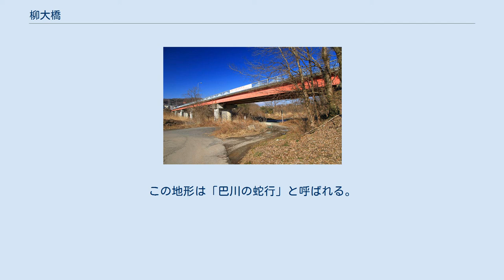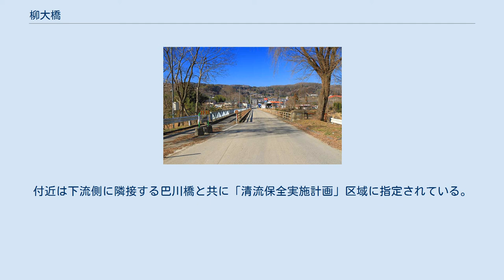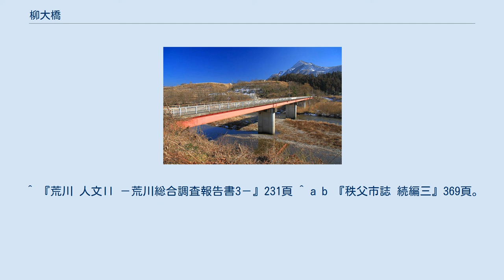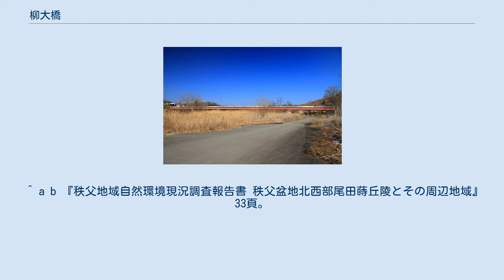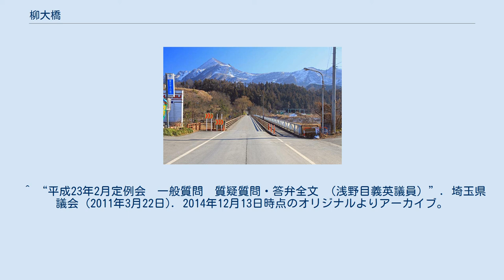柳大橋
柳大橋（2015年1月） 柳大橋（やなぎおおはし）は埼玉県秩父市上影森と同久那の間で荒川に架かる秩父市道幹線74号の道路橋である。
 本橋は荒川河口から128.0キロメートルの位置に架けられ、橋長160.1メートル、総幅員7.6メートル、有効幅員6.9メートル（内、歩道2.5メートル）の5径間の上路式プレートガーダー橋（単純鋼鈑桁橋）である。
歩道は柳大橋側道橋として上流側のみに設置されている。
高欄は鉄製で橋の両側の他、車道と歩道の境にも設置されている。
上流側の高欄は下流側とは意匠が異なり、高さがやや高くなっている。
橋の管理者は秩父市である。
下久那地区の生活道路となっている橋で、河岸段丘域の荒川の流路沿いに連なる河原沿いの低地に架けられ、右岸側取り付け道路は高さのある段丘崖に接し、その地形に沿った縦断勾配のある「U」の字状の線形を有している。
橋を通る路線バスやコミュニティバスなどの公共交通機関は設定されていない。
 本橋の橋長は160.1メートルで秩父市管理の橋としては佐久良橋（278.0メートル）、大久保橋（200.0メートル、秩父さくら湖左岸）に次いで長い橋である。
 柳大橋の開通式。
奥の山は武甲山。
 橋が架けられる以前は150メートル程川下側に「柳の渡し」と称する1714年（正徳4年）に開設された渡船1艘を有する私設の渡船場で対岸とを結んでいた。
なお、荒川の下流の東京府北豊島郡下村（現東京都北区、芝川水門付近）に村営の渡し場である別の「柳の渡し」（農作業渡し）も存在し、1913年（大正2年）の荒川放水路の開削により廃止されている。
この渡船場の名前は「柏木瀬の渡し」とも呼ばれ、現在の橋のやや下流側の辺りに存在し、近傍に柳の大木があったことからそれに因んで名付けられたと言われている。
渡船料は通常は1人12文で増水時は1人24文であった。
徒歩のみで馬渡しなどは行われなかった。
渡船場には水神祠が鎮座していた。
冬場の水量の少なくなる時期である11月25日から3月31日までは、木造の仮橋が架けられていた。
 明治時代までは船頭が渡船の運営を行っていたが、大正時代以降は下久那地区の住民が交代制で渡船の運営を行うようになった。
 大正時代の渡船料は徒歩は1人2銭、自転車は3銭で、地元住民は1世帯で2升の麦を地区に納めることで無賃で利用できた。
 柳大橋は昭和30年頃に木造の橋として架設され、三代夫婦がいる者により橋の渡り初めが行われた。
橋の名前は渡しと同様、橋の袂にある柳の木に因んでこの名が付けられた。
 現在の橋は久那地区より養蚕やシイタケ・牛乳・豚などの農作物の運搬の円滑化を目的に、農林漁業用揮発油税財源身替農道整備事業により整備された農免道路橋である。
架設工事は埼玉県が事業主体となり4ヶ年継続事業として総工費7000万円（国が六分の四、県および市が残りを折半して負担）を投じて1966年（昭和41年）度に着工され、1969年（昭和44年）6月23日に開通した。
橋の完成後は県から市に引き渡された。
また、橋に合わせて接続するように右岸側848メートル、左岸側1347メートル、幅員5メートルの道路が新設され、橋の完成前には供用されていた。
 これまでは久那橋を渡り荒川村を経由するか、佐久良橋（現、櫻橋）を渡らなければならなかったが、この橋の開通で久那地区から市街地までの道のりは約半分に短縮された。
開通当初は幅員は4.5メートルで、歩道は設置されていなかった。
 歩道は柳大橋側道橋として1989年（平成元年）着工し、同年に完工した5径間の単純合成鋼鈑桁橋として既設の橋に一体化するように架設された。
橋の右岸側袂には現在も柳の大木が一本立っている。
 柳大橋より下流方向を望む。
 付近の荒川は下流側の巴川橋にかけて大きく「S」の字状に曲流する穿入蛇行地形となっている。
この地形は「巴川の蛇行」と呼ばれる。
付近の河床の平均勾配は4-6パーミルである。
左岸側は蛇行の内側で滑走斜面を有する高低差の少ない比較的開けた地形に対し、右岸側は高低差がある切り立った段丘崖が形成され、その段丘崖を上った段丘面上には秩父の市街地がある。
付近は下流側に隣接する巴川橋と共に「清流保全実施計画」区域に指定されている。
また、この付近の荒川では鮎が釣れ、ここで獲れたアユは古くから秩父鮎と呼ばれ全国的に有名である。
柳大橋から上流側の久那橋にかけて親水公園を整備する計画がある。
 ^ a b c “秩父市橋梁長...